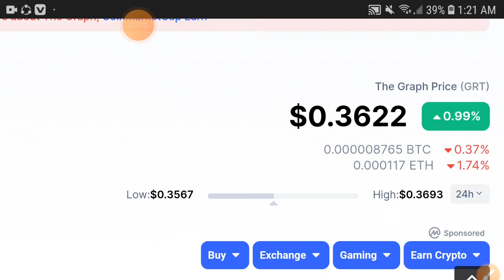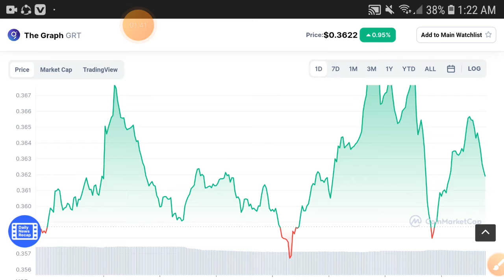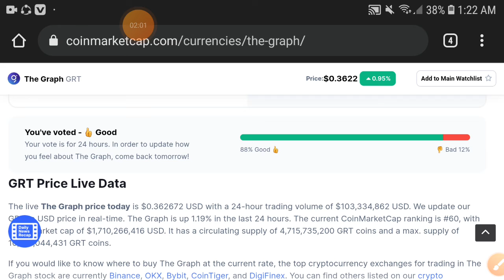The Graph BIG NEWS || GRT Price Prediction! GRT Coin Today Update